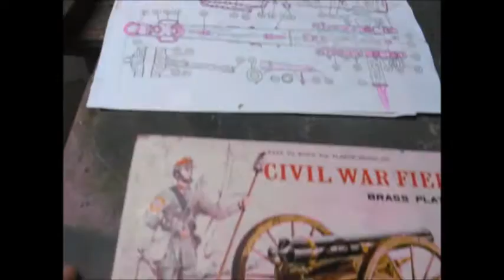Building a Full Size Civil War Napoleon Field Cannon..Part 1 of 2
We had a large commercial cabinet job to start, but had a few days before we had to start work on it, and the cat and kittens stopped us from working on the van, so we decided to knock out this Civil War cannon, since we had everything we need for it.